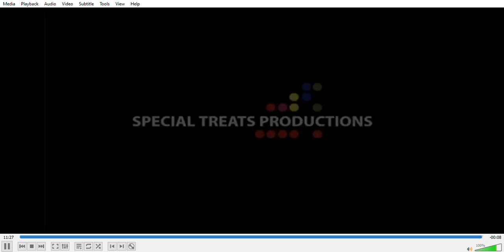wild child bts 1080p